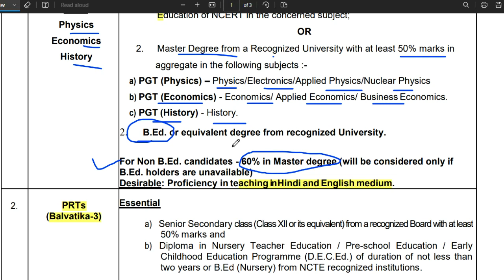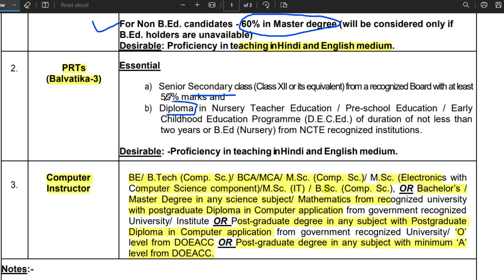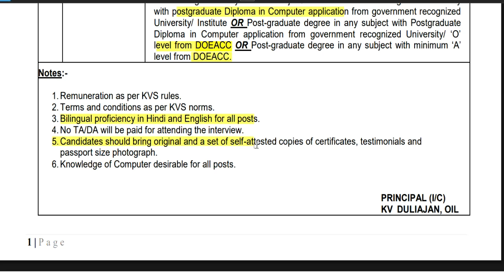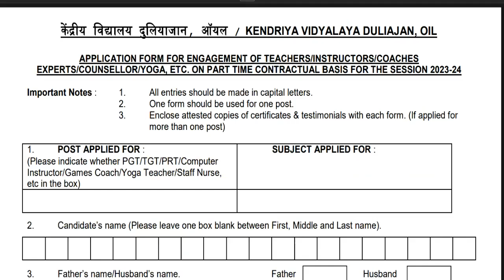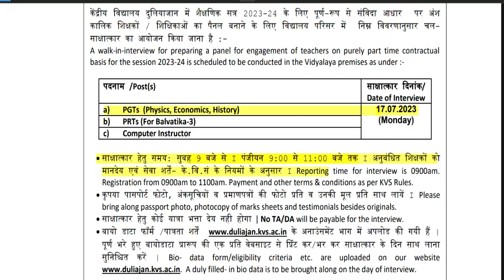केन्द्रीय विद्यालय शिक्षक भर्ती || PGT || बाल वाटिका टीचर Recruitment || NEW VACANCY NOTICE OUT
नमस्कार ,students  sabhi  Gov. private vacancy se sambandhit information apko channel per milti hai|| KVS बाल वाटिका  NEW VACANCY NOTICE OUT || KENDRIYA VIDHYALAYA शिक्षक भर्ती   form || how to apply
DSSSB 24,939  नए शिक्षक  पद पर Recruitment  || new rule  || आयु  ,योग्यता ,salary || फोरम केसे भरे All india job DSSSB TGT 24,939 VACANCY || new rule  || Age ,Qualification ,salary || All india job || how to apply detail in videoKVS PGT TGT VACANCY  || Age ,Qualification ,salary || All india job || how to apply detail in video यूजीसी सहायक प्रोफेसर  योग्यता मे बदलाव || पीएचडी की जरूरत नहीं || state /central  gov.जॉब || COMPLETE INFORMATION1241 TEACHER VACANCY 2023 | OFFICIAL NEWS PERMANENT TEAC% OFFICIAL NEWS1241 KGBV TEACHER VACANCY 2023 |yaduvanshigroup.edu
1241 POST || KASTURBA GANDHI BALIKA VIDHYALAYA TEACHER RECRUITMENT || COMPLETE INFORMATION1241 KGBV TEACHER VACANCY 2023 |💯% OFFICIAL NEWS

Link  ::   jlabareilly.kvs.ac.in